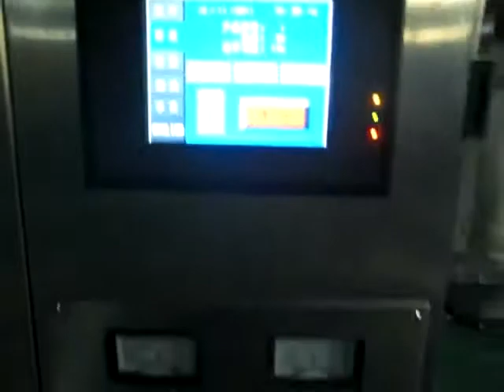Packaging Machinery: vertical pull film packaging machine